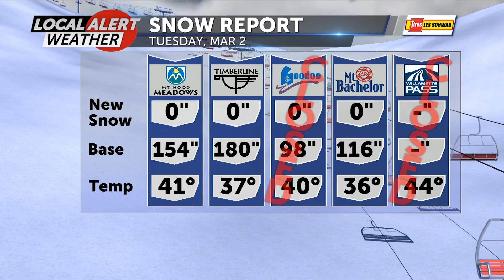Tuesday PM Snow Report